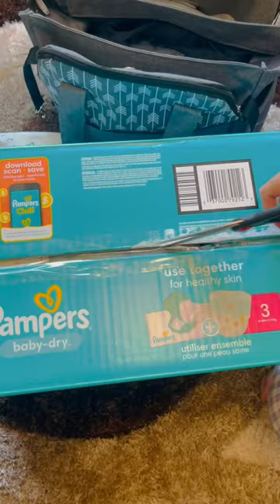Baby bag backpack for travelling | YouTube shorts